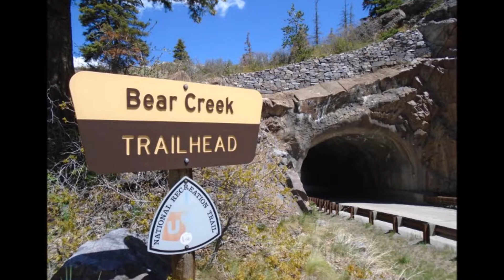The Rocky Mountains National Park, USA from OneShoe Travels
In this series, we give you a quick tour of some of the world's best national preserves.

Take a look, maybe we can incite you enough to include them in your trip.
This video is about the Rocky Mountains National Park in USA.

Located near Estes Park, Colorado and only a few hours from Denver, the Rocky Mountain National Park(RMNP) is open 24 hours a day 365 days a year! Over 300 miles of trails, more than 50 lakes, RMNP encompasses 415 square miles of wilderness.